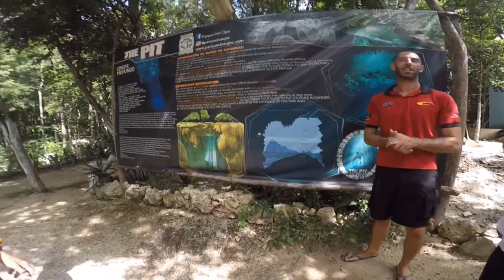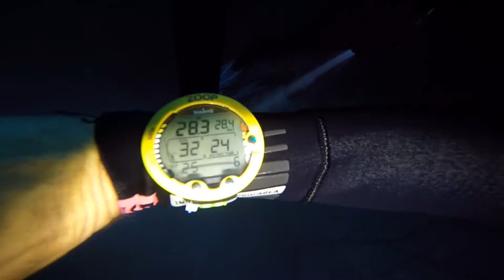Cenote El Pit (11-8-2018)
Afdalen in de diepste bekende cenote van in Mexico.
Gids: Phill Bunyard